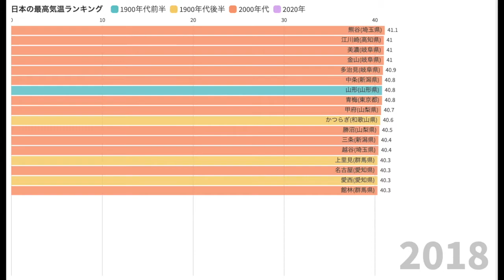日本の最高気温ランキング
日本国内で記録された最高気温のランキングを作りました。
2020年8月17日に浜松で過去最高気温に並ぶ41.1度が記録されました。
過去の最高気温を見ても上位のほとんどが2000年代に記録されていて、日本の気温が上がってきていることがわかります。